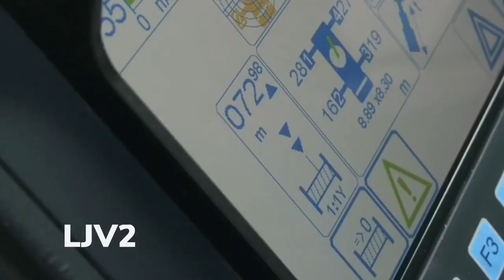Guy dips biscuit while bungee jumping...